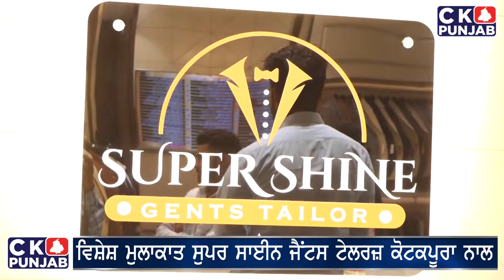ਸੁਪਰ ਸਾਈਨ ਜੈੰਟਸ ਟੈਲਰਜ ਕੋਟਕਪੂਰਾ